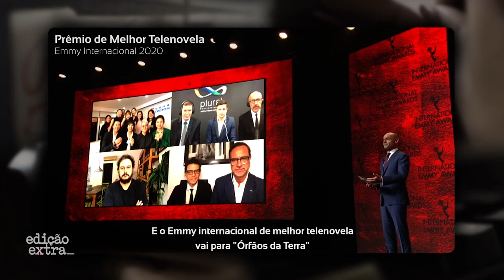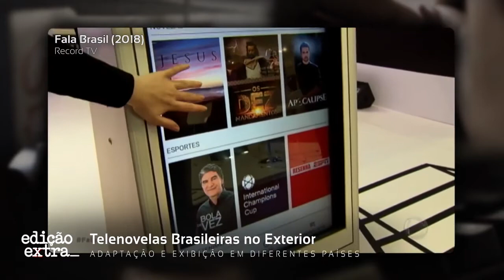Como funciona o mercado de novelas brasileiras no exterior? | Edição Extra - Maio de 2021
O Edição Extra de maio comenta sobre como funciona o mercado de novelas brasileiras no exterior, sobre qual é a função das críticas de cinema e TV e também traz uma reprise dos perfis de Anna Muylaert e Walter Salles.
No primeiro bloco, o roteirista e colunista da Folha de S. Paulo Tony Goes, a autora de novelas e roteirista Duca Rachid (Manchete, SBT e Rede Globo) e o autor e colaborador de novelas Aimar Labaki (SBT, Record TV e Rede Globo) falam sobre a exibição e adaptação de telenovelas brasileiras em diferentes países. Confira!